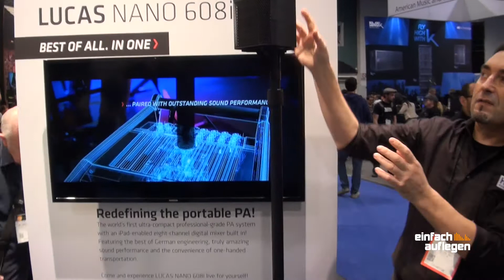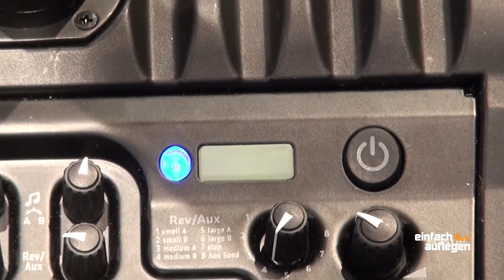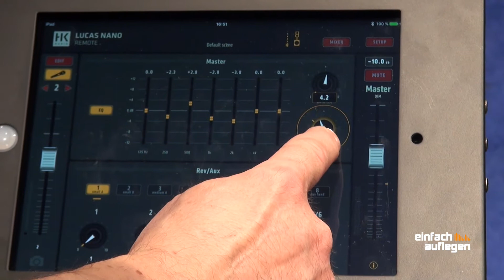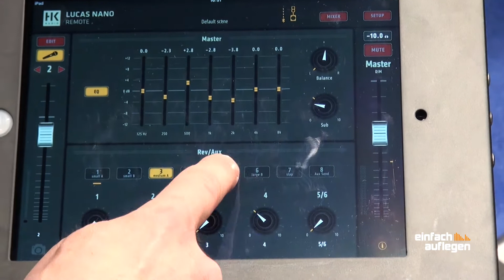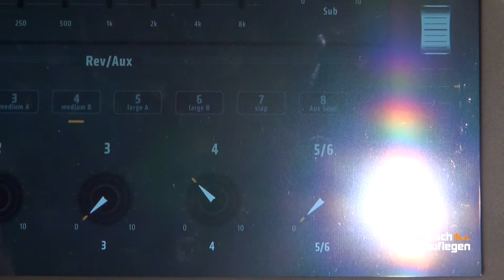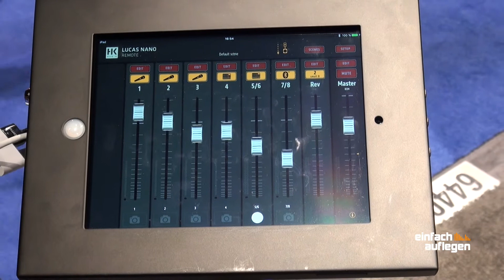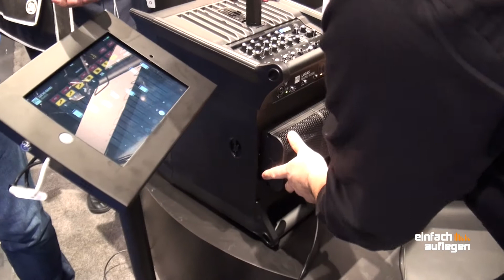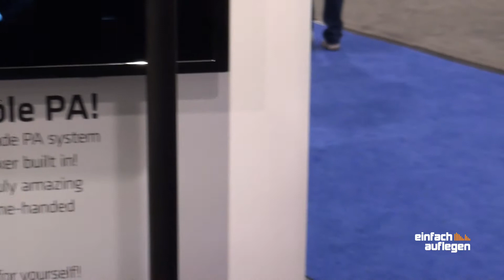NAMM 2016: HK Audio Lucas Nano 608i